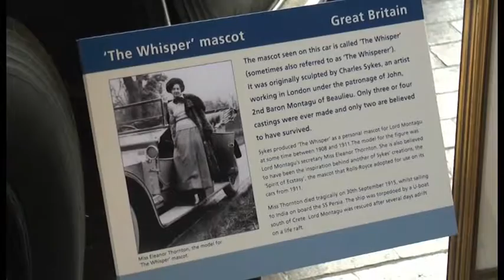Motor Musuem Features One of Two Remaining Car Mascots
The National Motor Musuem in Beaulieu, features one of the last remaining car mascots known as the Whisper. Four of the mascots were cast and only two of them have survived. Our reporteer Shan Robins went along to find out who was the real life inspiration behind the iconic model.